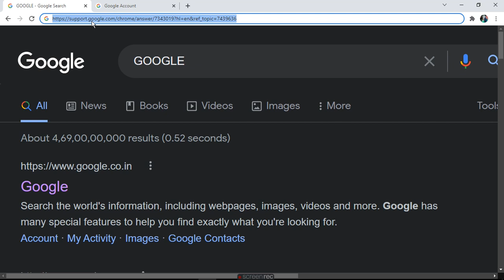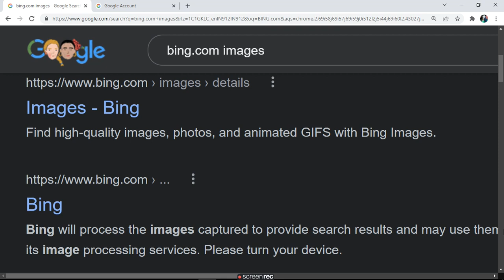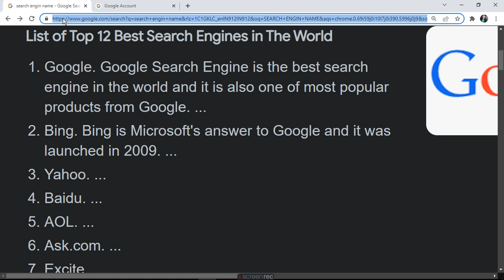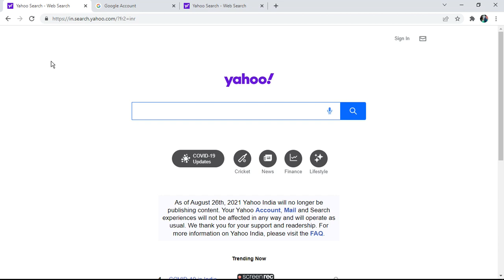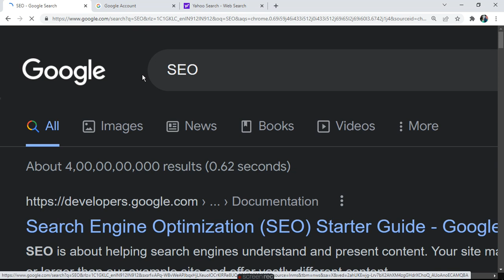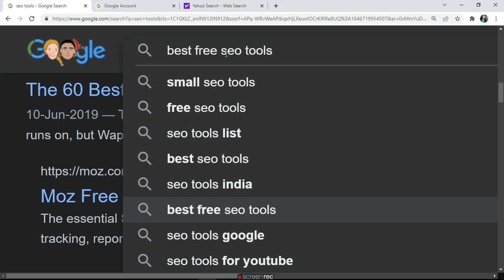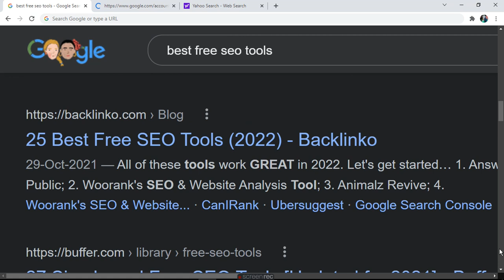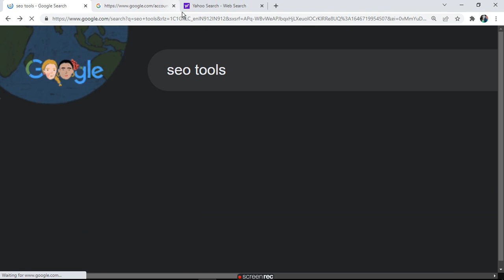Chrome keyboard shortcuts Address bar shortcuts | ratan agarwal it informer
Google Chrome Shortcut | Address Bar Shortcuts

Today I will cover following shortcuts

1. Search with your default search engine
2. Search using a different search engine
3. Add www. and .com to a site name, and open it in the current tab
4. Open a new tab and perform a Google search
5. Jump to the address bar
6. Search from anywhere on the page
7. Remove predictions from your address bar
8. Move cursor to the address bar

please also see previous 2 video to learn shortcuts